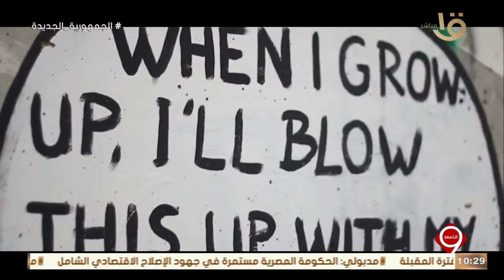حوار خاص مع الدكتور مدحت العدل - زيارة لاعب الأهلي محمد هاني لمقام سيدنا الحسين وحلقة 12-2-2024